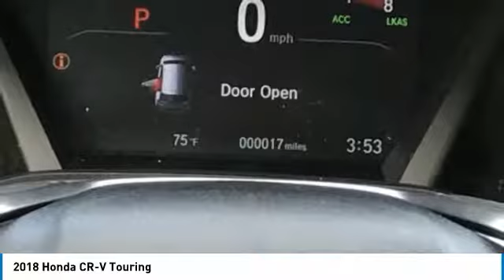2018 Honda CR-V York PA W181041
2018 Honda CR-V Touring

Apple Honda
1212 Loucks Rd

2018 Honda CR-V Touring Blue Pearl AWD.